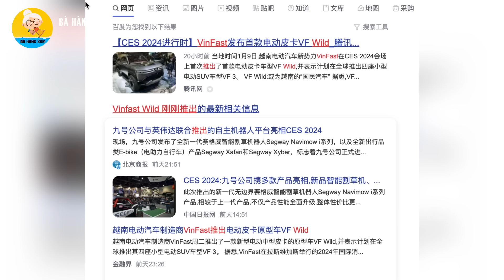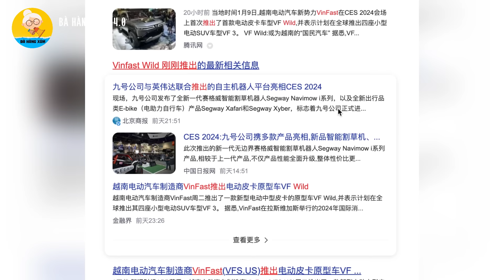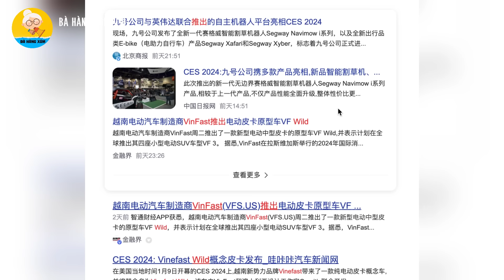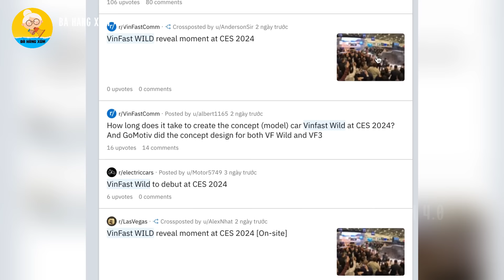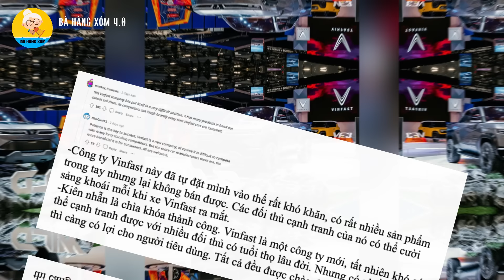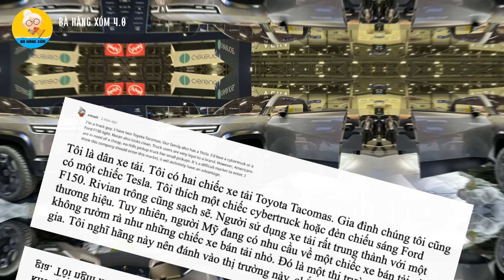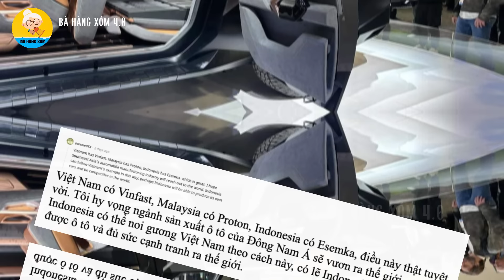Dân mạng Trung Quốc đánh giá như thế nào về mẫu xe bán tải Vinfast Wild của Việt Nam mới vừa ra mắt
Các bạn thân mến, Tại sự kiện CES 2024 diễn ra hôm 9/1 tại Mỹ, VinFast đã chính thức ra mắt mẫu xe với thiết kế đột phá mang tên VF Wild.
Có lẽ các bạn đã không còn quá xa lạ gì đối với mẫu xe mới của nhà Vinfast này nữa rồi. Với thiết kế hầm hố, hiện đại, đẹp mắt và táo bạo, mẫu xe VinFast VF Wild đã chinh phục rất nhiều khách hàng Quốc Tế từ cái nhìn đầu tiên.
Có người nói, nếu chiếc xe này được bán trên thị trường, đây chắc chắn sẽ là chiếc bán tải chạy bằng điện đầu tiên người này xuống tiền để sở hữu.
Hàng loạt tờ báo và truyền thông lớn nhỏ của thế giới đồng loạt đưa tin về sự kiện này.